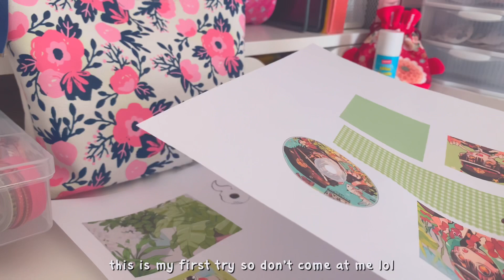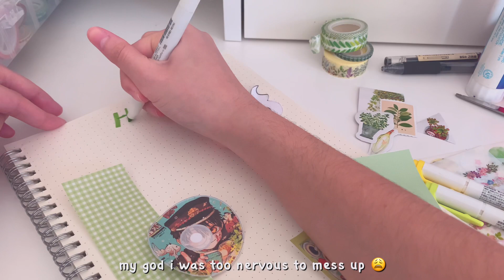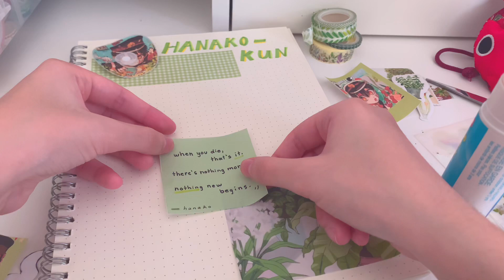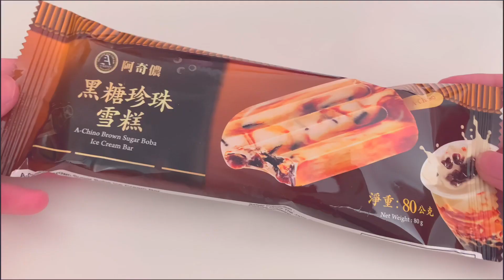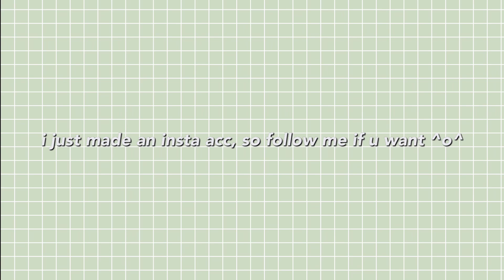productive vlog 🧃 — anime journaling, food diary, genshin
᠃ ⚘᠂ ⚘ ~  ᴏᴘᴇɴ ᴍᴇ  ~ ⚘᠂ ⚘᠃
↳ 1080p

hiiii ♡ here's a productive day in my life :D the weather is becoming more nice and warm these days :)) it was my first time doing an anime journal, so i think it came out pretty ok? anyway, enjoy~~

subs: 550 cuties ❀
 ﾟ*｡(･∀･)ﾟ*｡  tysm for your support!!

♫ - ᴍᴜꜱɪᴄ - ♫
intro: animal crossing new horizons ~ lofi by Closed on Sunday
Lo-fi Type Beat - "Lovely" by Eric Godlow Beats
Lo-fi Type Beat - Real Love by Eric Godlow Beats